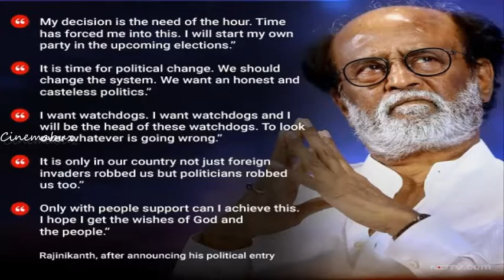ரஜினியின் இடத்தை பிடிக்க கமல் போடும் மாஸ்டர் பிளான்? நிறைவேறுமா?